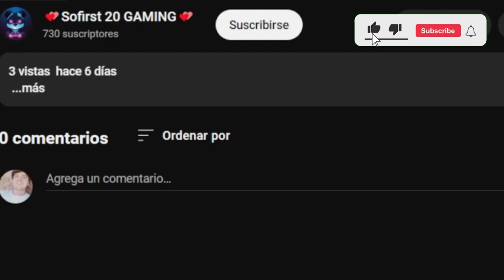🌎 ONE BLOCK Minecraft | Episodio 1 - Estoy sobre un bloque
💕¡Hola ositos! ¿Te gusta MINECRAFT? jeje lo sé, no hacía falta preguntar ¡Aquí tienes NUEVA SERIE OFICIAL aquí en mi Canal de YouTube donde estoy sobre un BLOQUE DE CESPED y me va soltando cositas interesantes y alguna no tanta. ¿Quieres descubrir como he logrado sobrevivir a ello? ¡A que esperas! Mírate el vídeo, espero que te guste mucho ¡Un abrazo!💕
*TITULO*
👇🏻Próximamente👇🏻
🏡BLOXBURG | El tutorial del juego y mi casa - Sofirst 20 Gaming 🏡